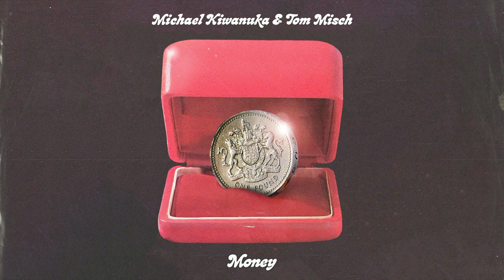Michael Kiwanuka & Tom Misch - Money (Official Audio)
Michael Kiwanuka & Tom Misch - Money

Lyrics

Money, money, is it really love?
Money, will it be love?
Oh, man, again, I swear
Money, money, I feel it killing love

I think I want everything
Everything all on my own
Can't you see my diamond ring?
Twenty thousand carat gold
Girl, I wanna talk to you
I can be your money tree
One hundred million, maybe three
More than I can ever see

I can buy an aeroplane
Fly you all around the world
I'm spending when I feel ashamed
Spending, 'cause I'm all alone
Girl, I wanna make you mine
Can't you give your heart to me?
I would give you every dime
You're more than I could ever dream (Ooh, ooh, ooh, ooh)

All money lies, there's no surprise with that
When money tries to ruin everything
Pain in disguise, money can't cover up the lies
I need true love tonight
Pain in disguise, money can cause a man to cry

Money, money, is it filled with love? (Oh Lord, money, yeah, money can't love)
Money, feel it, feel it come (Money takes, is this real, real love?)
By me, again, I swear

Money, money, is it filled with love? (Oh, money goes, money feels, money comes)
Money, feel it, feel it come (Money, money, money)
By me, again, I swear (Oh yeah, oh yeah, oh yeah)

Money, money, is it filled with love?
Money, feel it, feel it come